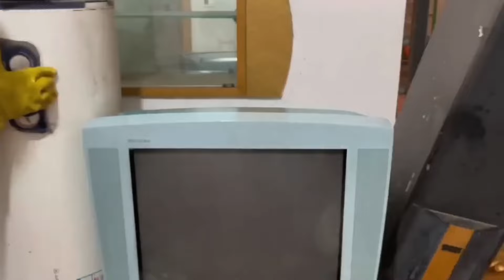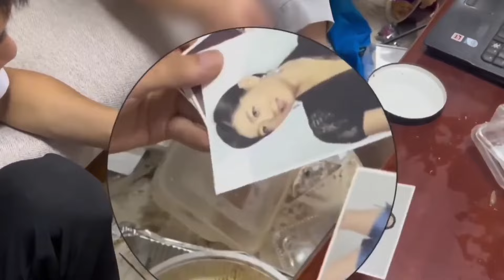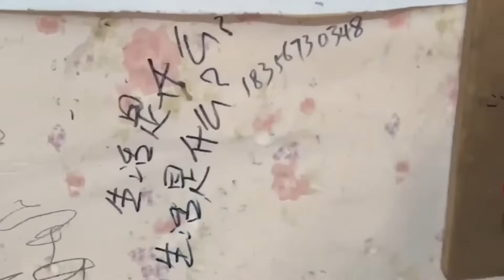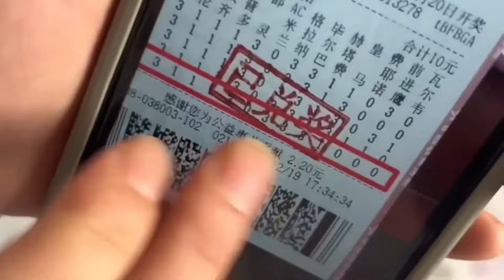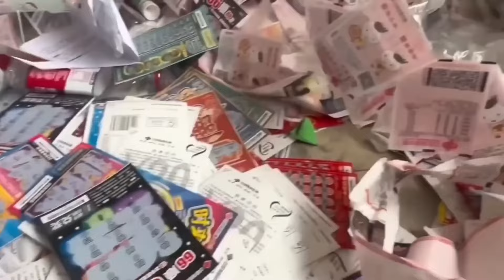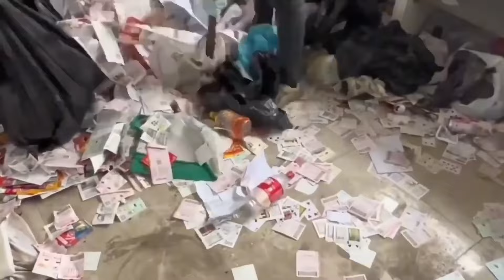🤯FROM CHAOS TO CLEAN: CAT OWNERS' ULTIMATE HOUSE CLEANING JOURNEY | 💪 MOTIVATIONAL